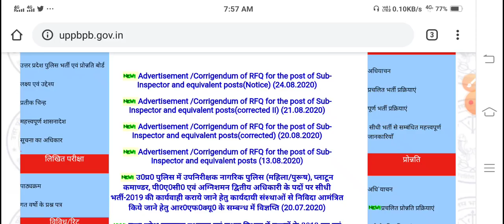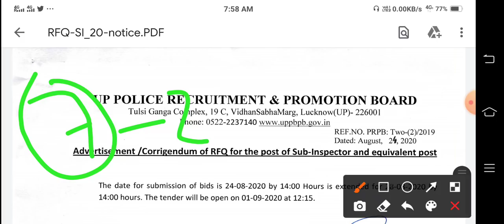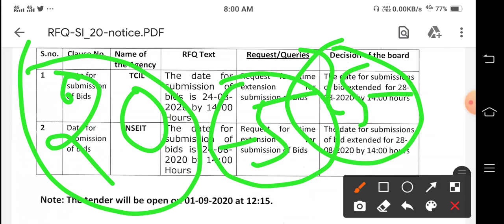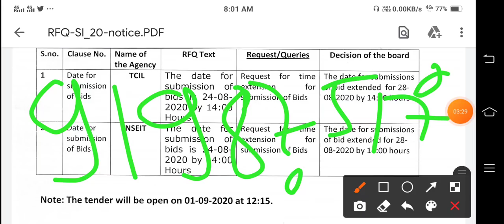UP SI New Vacancy 2020 | UP Sub inspector Vacancy 2020 | UP Daroga Vacancy 2020 | UP SI Bharti 2020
Hii Friends,